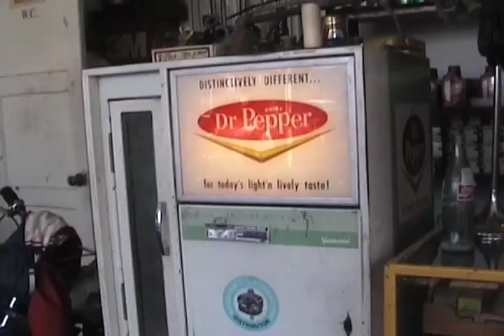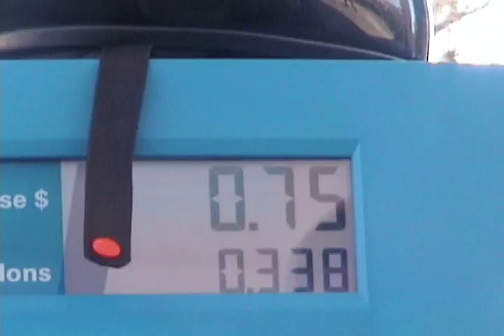LA Flock Yeah 2 Moped Rally Spring 2009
Moped riders from across the country and around the world came together in 2009 for a rally. This is Flock Yeah 2. Riders meet in front of the Choke Motorcycle Shop in the Silver Lake district of Los Angeles.